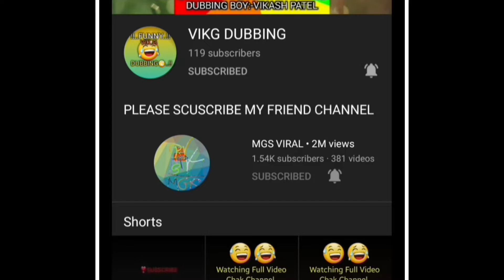Very Funny😅 Comedy Video | IND VS Wi Odi T20 Series | Cricket 24| KlRahul Chris Gayle |Vikg D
Very Funny Comedy Video | IND VS Wi Odi T20 Series | Cricket 24| KlRahul Chris Gayle  |Vikg D | Cartoon

cricket funny dubbing video
funny dubbing video
funny dubbing
funny videos
comedy video
cricket comedy
bangla funny dubbing
funny video
cricket 24 comedy
cricket funny dubbing
ad funny dubbing video
ipl funny dubbing video
dubbing video funny
funny cricket dubbing
cricket ki comedy video
ipl 2021 funny dubbing video

Cricket 24
Funny Hai To Dam Hai
Dablu Official
Funny Vibes Play
Trending Baba
Crick Fun